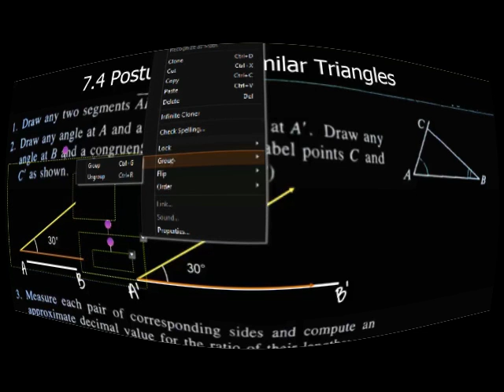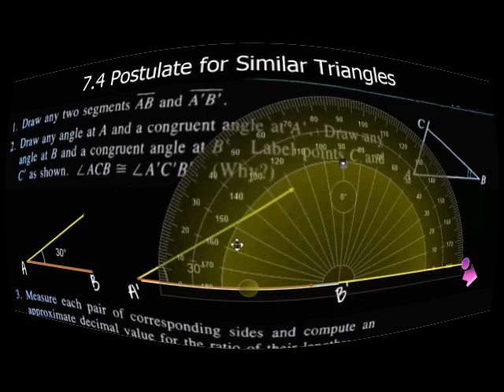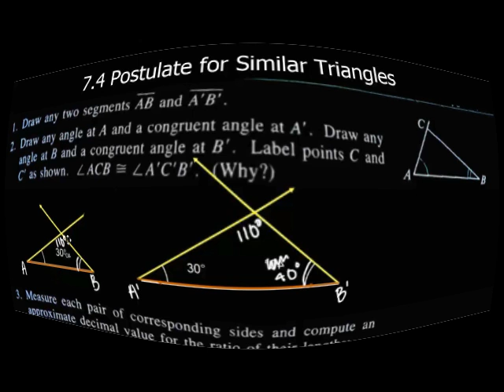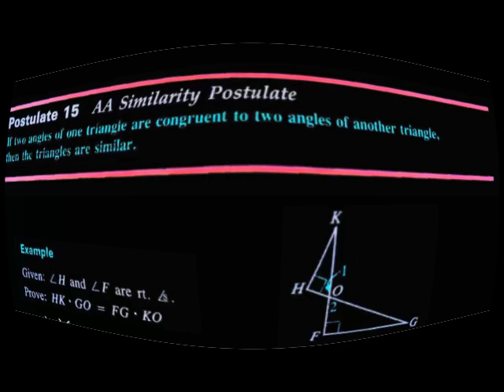MS. MALMOTH MATH TORAL 2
MSR MAMOS GIVBEN' A' GOOD TOTORIAL.
THANKS FOR AWCHING